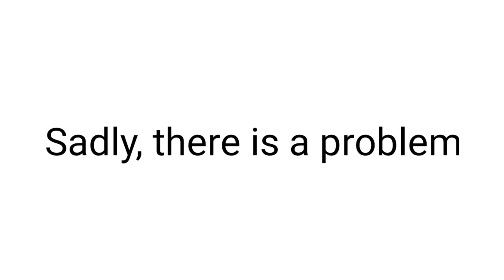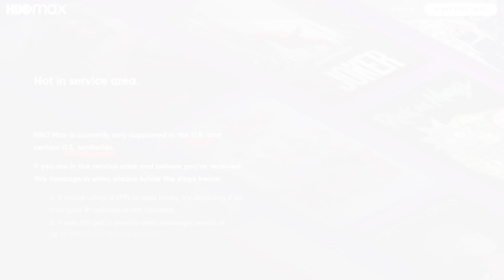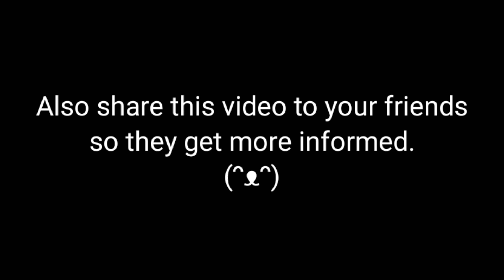Summer Camp Island is on HBO MAX | What's new?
Anything you don't understand? Leave a question and I will respond as quick as Possible!

i need an outro